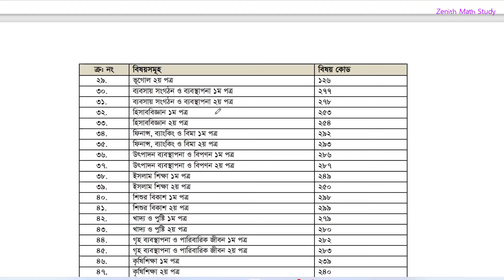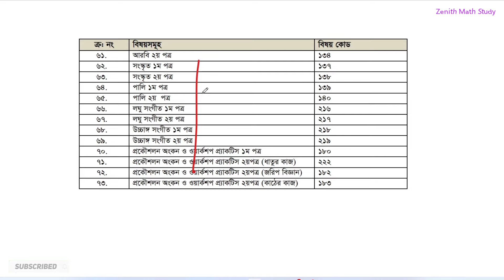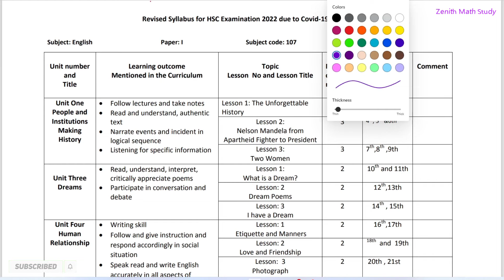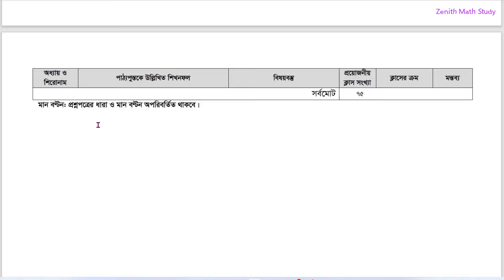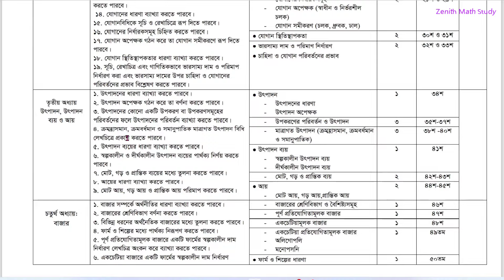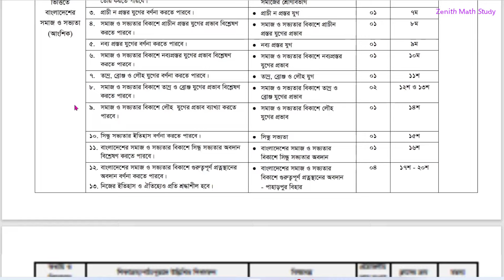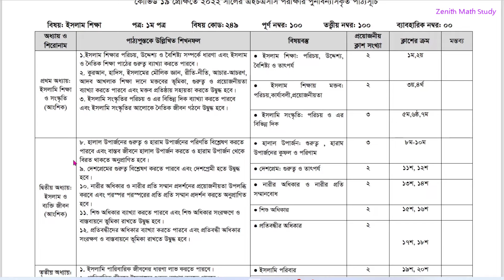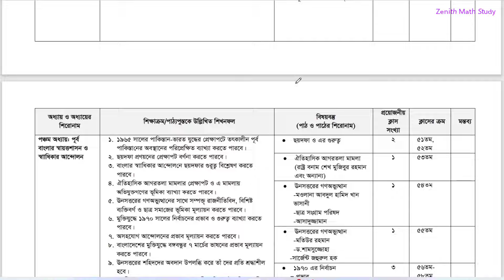HSC Exam 2023 Short Syllabus ।। Humanities ।। এইচএসসি পরীক্ষা ২০২৩ শর্ট সিলেবাস ।। মানবিক বিভাগ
HSC Exam 2023 Short Syllabus ।। Humanities ।। এইচএসসি পরীক্ষা ২০২৩ শর্ট সিলেবাস ।। মানবিক বিভাগ | HSC 2023 Short Syllabus Humanities | Class 10 Short Syllabus 2023 | এইচএসসি ২০২৩ সিলেবাস। মানবিক বিভাগ

সংক্ষিপ্ত সিলেবাস ২০২২
শর্ট সিলেবাস ২০২২